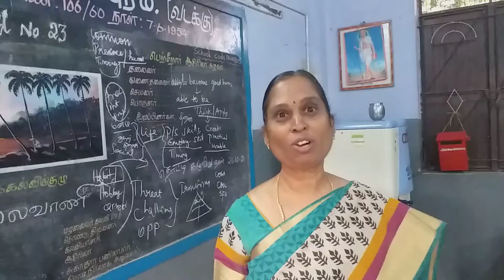feedback by Tr. Sathya ,CPS,RSPURAM NORTH on KLMN EDUCATION